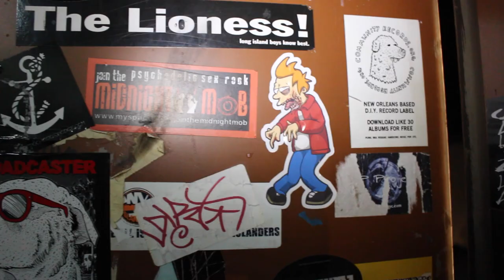Zach Burns - SOUL (Acoustic)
"SOUL" (Acoustic) by @_zachburns
Director/Videographer: @elijahhorton94

Lyrics:

Love took my hand
What a complicated plan we made
Your time is gone and
I know I couldn't change a thing but

I roam where you belong
I knew that I was wrong
I'll never lie again to you
I'll never lie again
To your soul